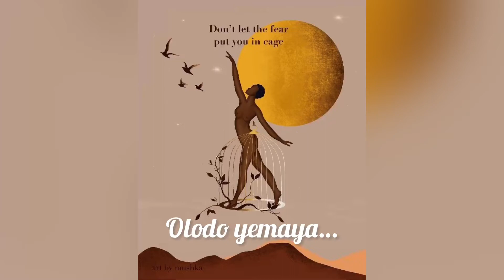Yemaya Assessu Mantra 🤍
Mantra meaning:

”A celebration of the moment when the river meets the ocean.
Yemaya is the goddess of the ocean and the mother of all goddesses.”

Yemaya Assessu is an amazing Yoruba chant that speaks of the joining of the river with the Sea and the Goddess of the Ocean.

This same river flows through each individual soul.

Yemaya is supposed to be the Goddess of the Sea from whom all the other humans and gods come.

The Goddess originates from Yorubaland in Africa, but Her cult was spread in both American continents during the times of slavery.

She is very protective and caring and is one of the most important deities of Santería (a religion of Caribbean origin).

The Yoruba people live in Benin, Nigeria, and Togo, and according to their religion, She is the goddess mother and the patroness of women and the Ogun River.

As all life is thought to have begun in the Sea, all life is held to have started with the Goddess.

She represents both variability and steadiness: water itself is steady, and its intensity is variable.

The Goddess has all the features of goddess mother: She watches over family, feelings, fertility and protects all that is typically related to feminine, water, and the moon, oceans, seas, rivers, lakes, ebbs and flows, hidden secrets, seashells, and intuitive knowledge.

Additionally, She reminds women to take time out for themselves, to nurture their own needs, and to respect their deserved position in life.

Also, the Goddes is commonly invoked in fertility rituals for women and any ritual concerning women’s issues.

Today the Goddess is known by many names, such as – Mother of Pearls, Yemoja, Yemonja, Yemalla, Mother Ocean, Yemana, Mother of Dreams, Ymoja, Stella Maris (Star of the Sea), Iamanje, Yeye Omo Eja, Iemonja, Mother of Water, and Imanje.

According to the legend, Goddess Yemanya’s first gift to humanity was a seashell to allow people to hear the Goddess’ voice anytime they apply shells to their ears.

She is usually portrayed as a mermaid or as a beautiful woman emerging from the sea – frequently with pearls pouring from her palms. Goddess Yemaya’s colors are white and blue, and She is said to wear a dress with seven skirts that signify the seven seas. Her symbols are shells, particularly cowrie shells.

The most predominant expression of the Goddess is that of a gentle and nurturing Divine Mother.

In Haitian Voodoo, Divine Mother is worshiped as a Moon-Goddess and is acknowledged to protect mothers and their children.

She is also adored and revered in Brazil on the Summer Solstice and other festival days include September 7th and February 2nd.

In Santería, the Goddess is the owner of the seas and oceans, as well as the mother of all living things.

In Montevideo, followers gather on Ramirez Beach in the Parque Rodo neighborhood every February 2nd to celebrate Iemanja Day.

Hundreds of thousands of people sit waiting for the sunset before launching small boats with offerings into the ocean.